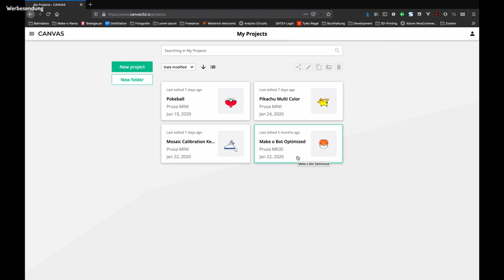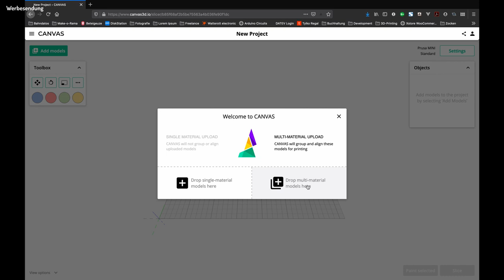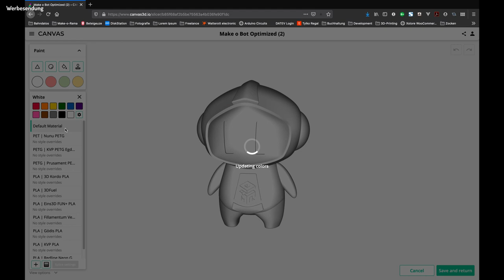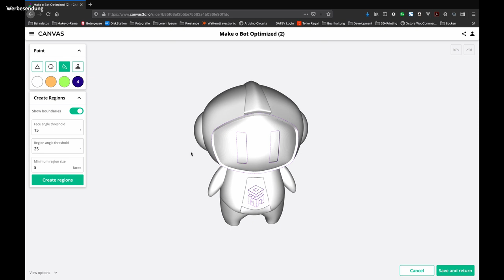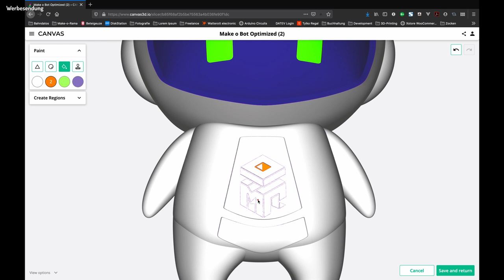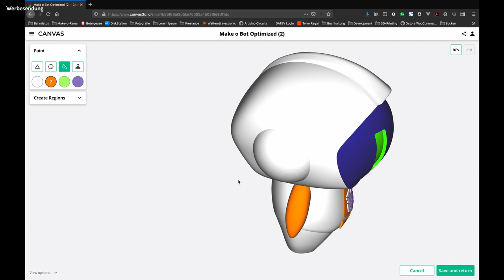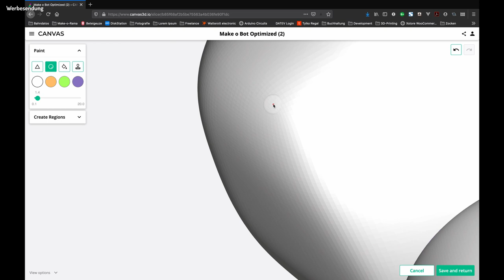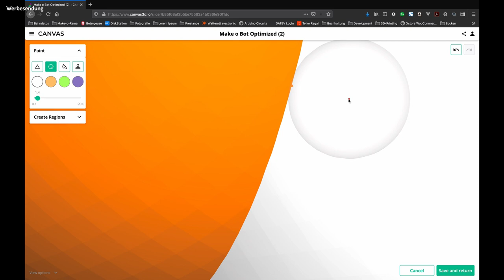Objekte mit dem Mosaic Canvas einfärben - Vlog #18 [2020-06-29]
Heute färben wir einmal den Make-o-Bot zusammen ein. Das machen wir mit dem Mosaic Canvas.